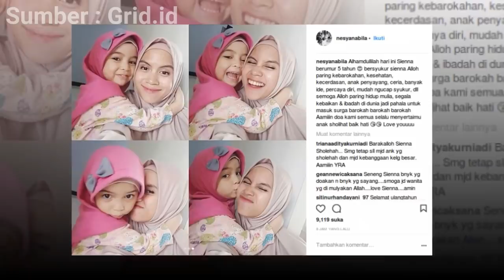Selama ini Ditahan-tahan, Istri Ben Kasyafani Mengaku Menyerah & Tak Tahan dengan Kelakuan Suami,??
Selama ini Ditahan-tahan, Istri Ben Kasyafani Mengaku Menyerah & Tak Tahan dengan Kelakuan Suami, Ada Apa? -
Ben Kasyafani sempat membuat geger media massa saat memutuskan bercerai dengan artis Marshanda.

Tak butuh lama buat Ben Kasyafani mendapatkan pendamping hidup.